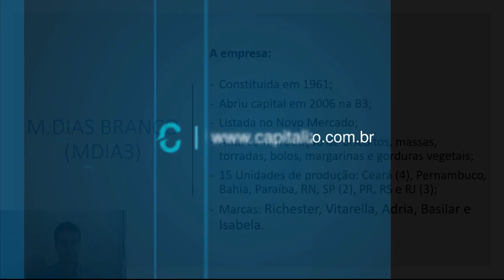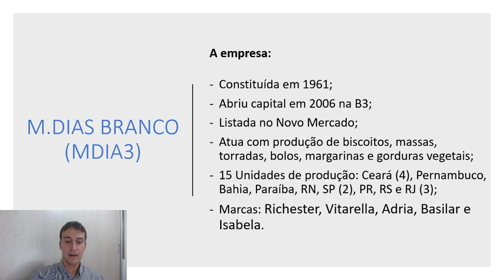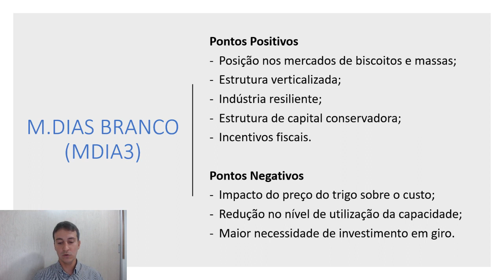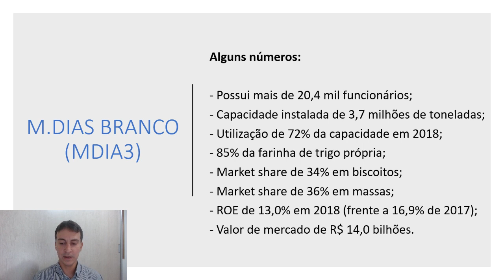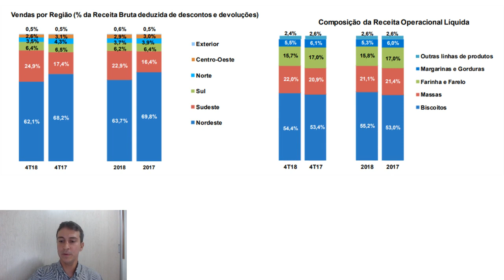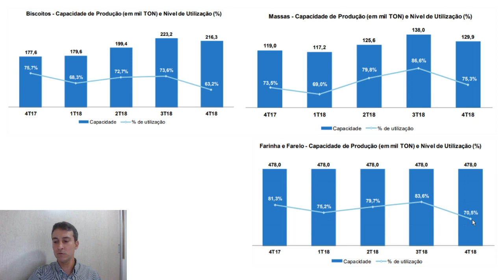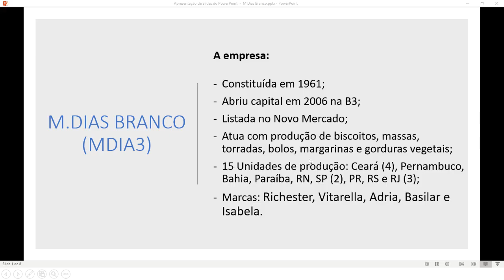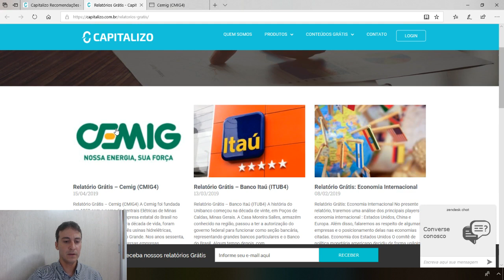MDIA3 - Vale a pena investir nas ações da M. Dias Branco?